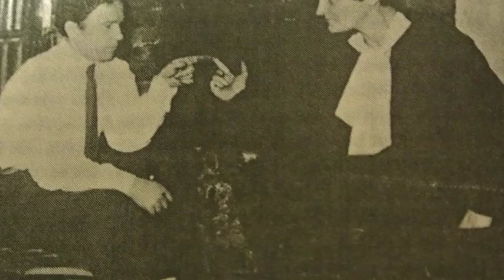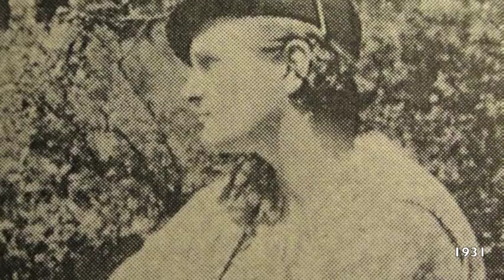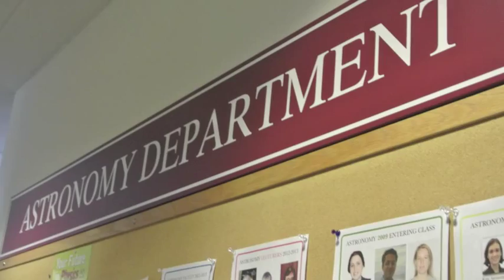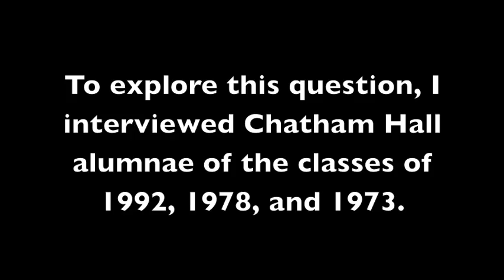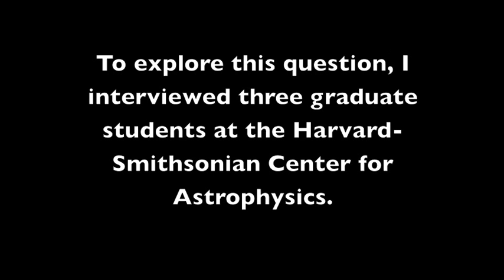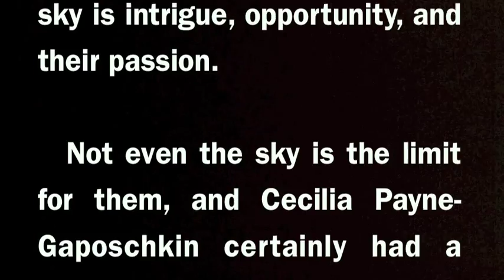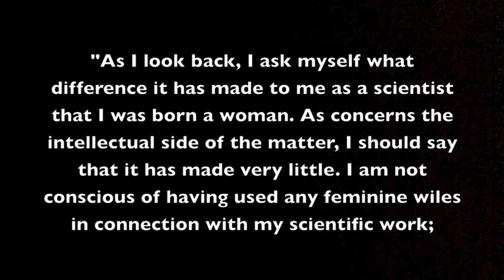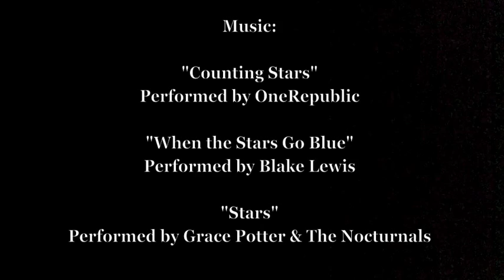Women in Science: Challenges and Rewards (FULL)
Women in Science Documentary
Challenges and Rewards
From Trailblazer Cecilia Payne-Gaposchkin to Women of the Present

iQuest Project 2013
Created by Mary-Michael Robertson
Class of 2015
Chatham Hall
Chatham, Virginia